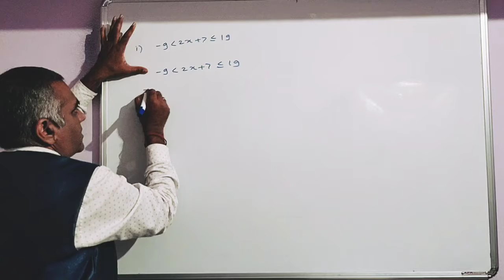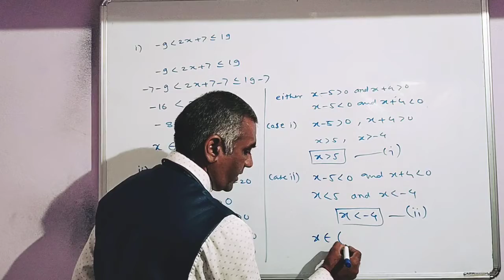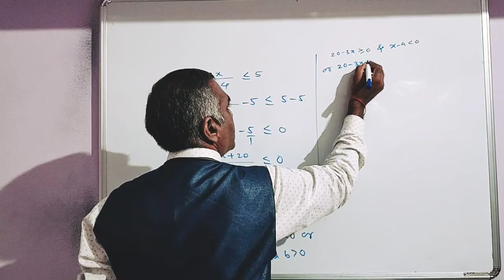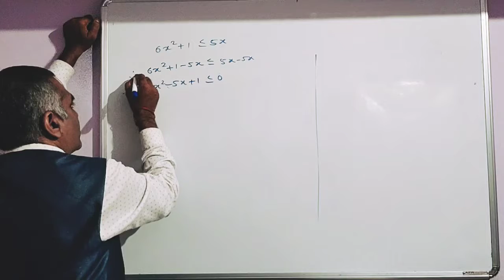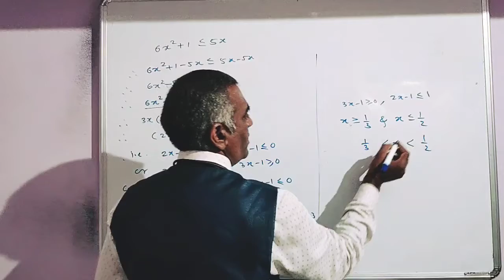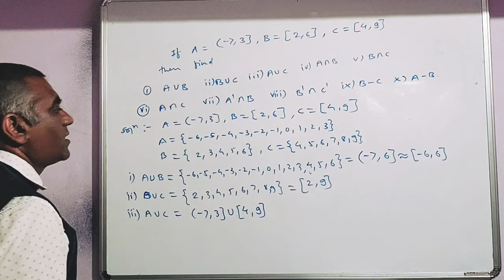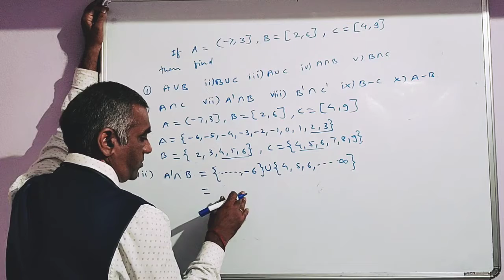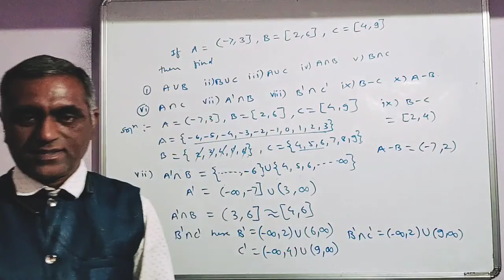SET V 5 final video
11th Sci batch 2020-21